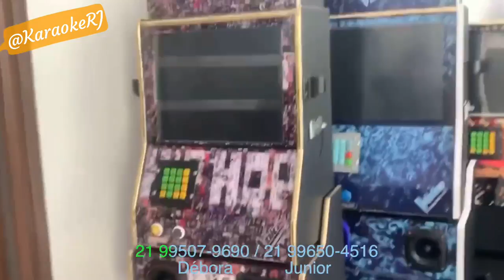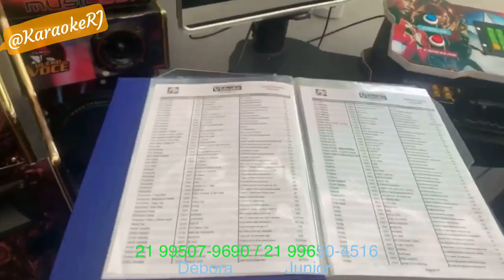VIDEO MANUAL MAQUINA DE MUSICA E KARAOKÊ PORTÁTIL SUPER SIM 2020